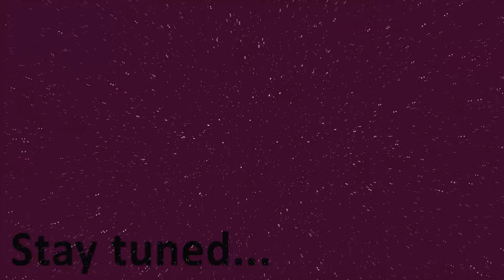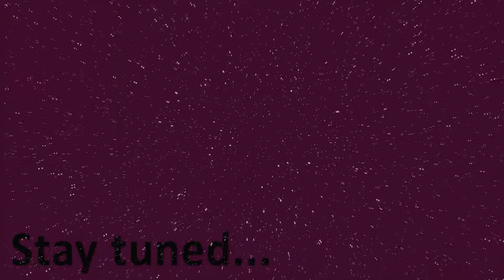Use this loop for technical difficulties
This is a great clip to have on stand-by for live recordings just in case you run into technical difficulties.